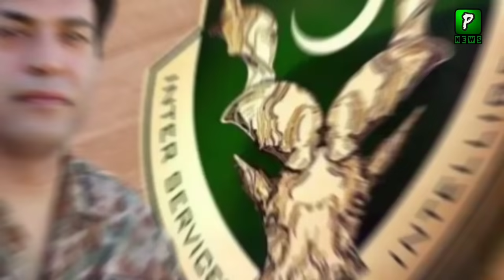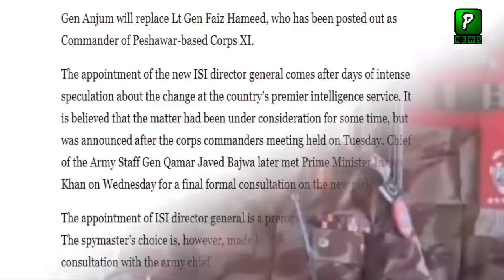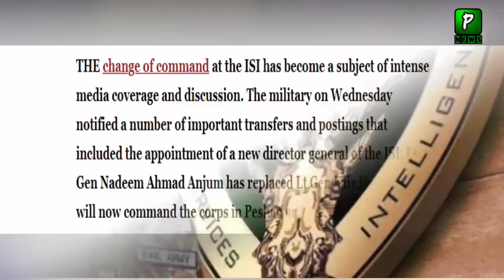Is Imran Khan Going To Change Again ISI Chief | Nadeem Anjum New DG Isi | Interview |ISI Latest News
Is Imran Khan Going To Change Again ISI Chief,Pakistan America Relations Grow Day By Day Now American Store Allow Pakistani Products In Their .2nd Trend In Pakistan Is Petrol Price and PetrolPrice Hashtag Trend In Twitter